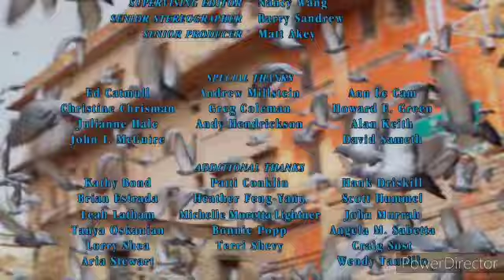The Little Mermaid Credits (1990)